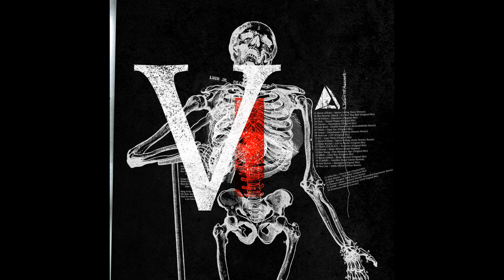Rick Deacon - Dark Place (Original Mix)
Time surely does fly, and Aerotek has been in the game for 5 years strong, consistently pushing the envelope of the underground techno sounds we have truly come to love. Since it's humble beginnings, we have had the pleasure of working with some amazingly talented friends from the US, and as time progressed, our network has grown to that of the international realms. Every artist that we have crossed paths with, big or small has made an impact and lasting impression on us, and we are proud to have that connection with each and every one of our artists here at Aerotek. We consider it a tight knit family that all share the same tastes and values, and are forward thinking artists alike.
This compilation is a testament to their excellence, and what we have achieved all as a group. With that being said, we would like to thank ALL of our artists through the years for your contribution. And also to the ones that didn't make the cut on this, we truly value you just as much, and proud to have you in our family. We hope you enjoy this trip down memory lane, and be sure to check out the final 26th track, as it is a continuous DJ mix by our great friend, Corvino. Cheers and alwayschoosetechno